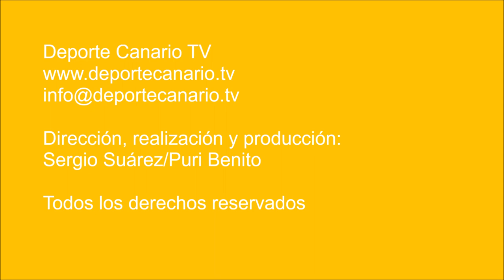El San Antonio le gana la mano a un Doramas muy correoso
La UD San Antonio venció por la mínima ante un CD Doramas ambicioso, perseverante y hasta correoso que creció mucho en juego en la segunda parte. Dos despistes en la defensa del Doramas impidieron a los del Cruce de Arinaga cerrar un partido con éxito. El San Antonio consiguió el máximo rendimiento en su irregular proyección ofensiva a la que le faltó, éso, continuidad durante los 90 minutos.

Partido de fútbol UD San Antonio - CD Doramas. Regional Preferente Las Palmas. Jornada 8. 21/10/2018. Temporada 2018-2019. Campo de Fútbol Municipal López Socas. Resultado final: 2-1.